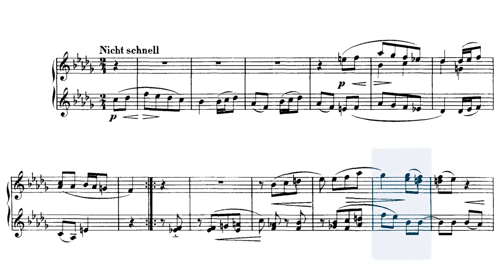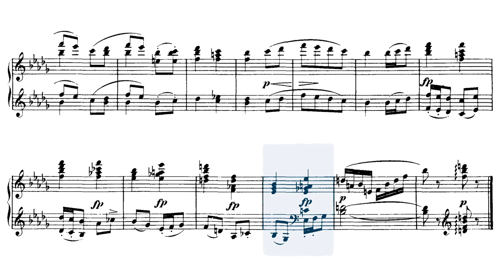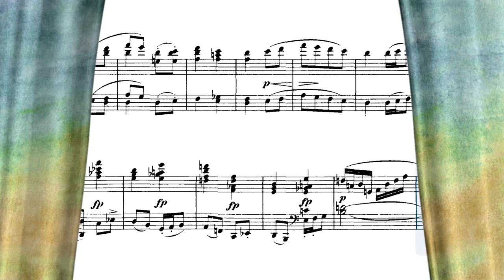🎹 R. Schumann - Pictures from the East Op. 66 No 4 [Piano Accompaniment] [Piano 4 Hands]🎹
🎶 Enjoy my Piano Play-Along of Schumann's Pictures from the East Op. 66 No 4 🎶

Your PianoTandem